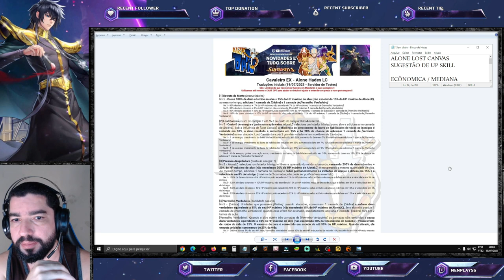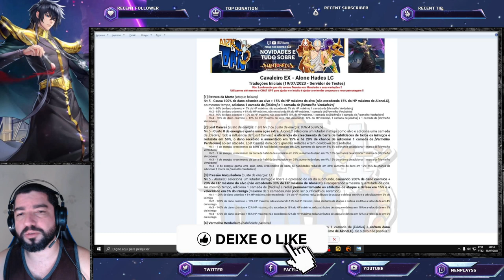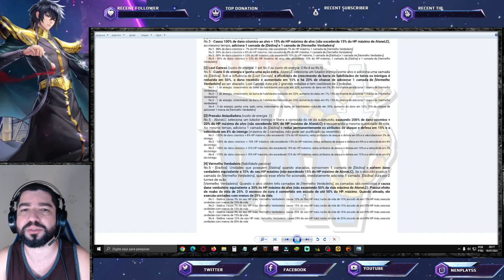Guia de Up Skill Alone Hades Lost Canvas - Saint Seiya Awakening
Confira guia de up skill de Alone Hades Lost Canvas